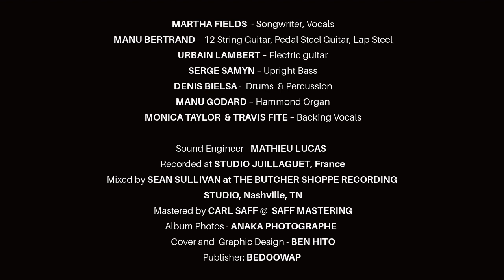Headed South by Martha Fields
Title Track of Martha's newest album "Headed South". Available everywhere.
"An Americana tour de force"...with her hotshot pickers.